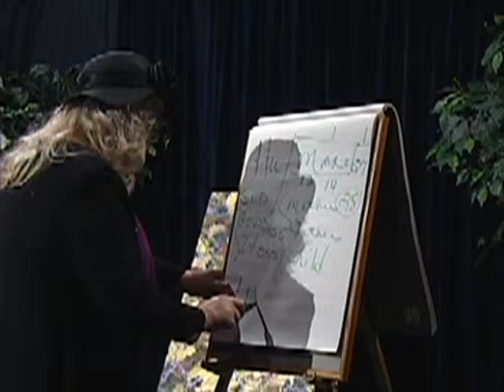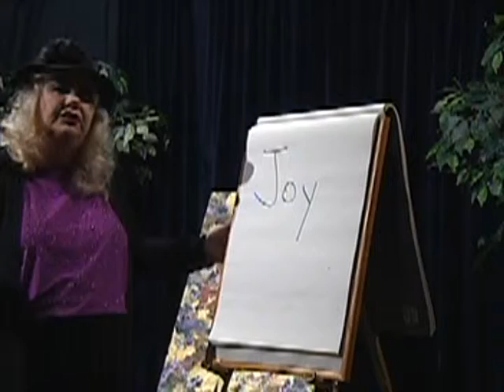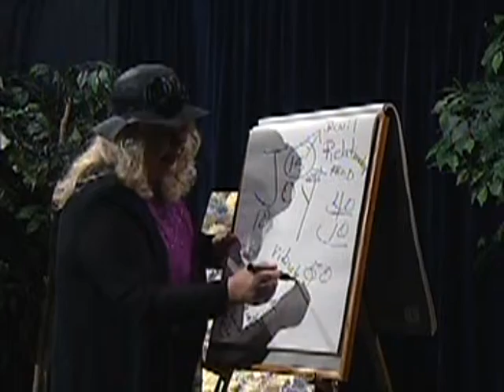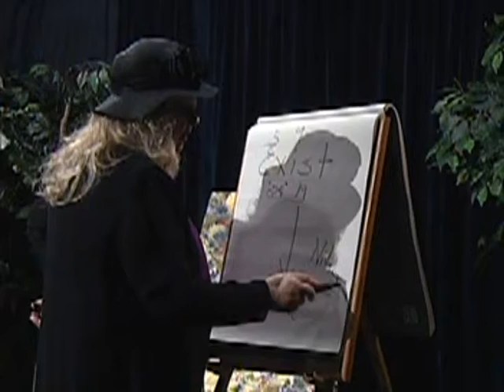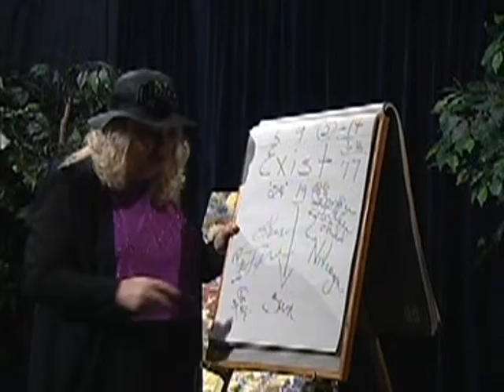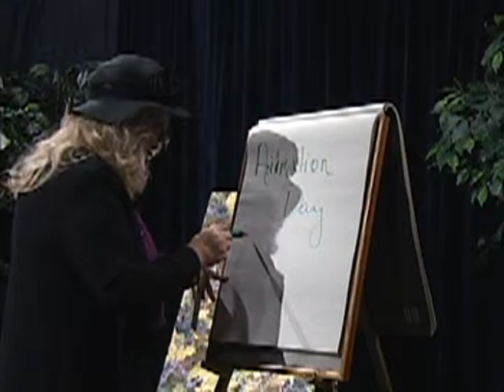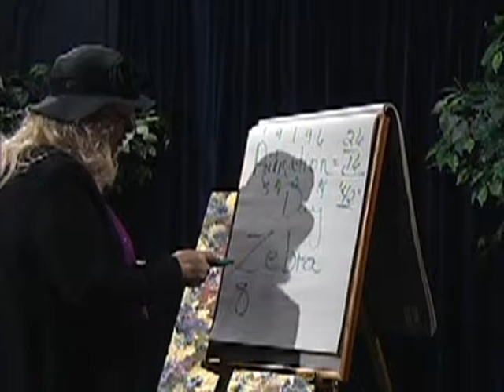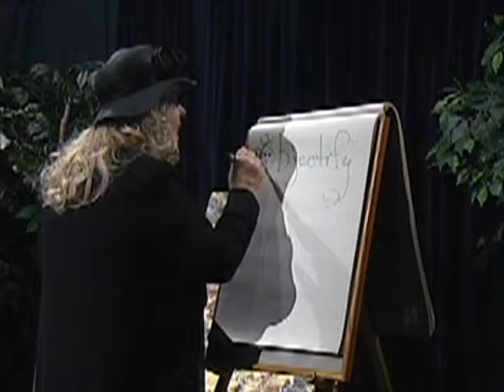Mode of Cosmic Therapy:Do We Honestly Believe We Are Human Being? Why?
TV show 1-26-15 #2 Part II  Weekly esoteric TV show Mode of Cosmic Therapy created and hosted by Paula Andrea Pyle, M.A. Ed